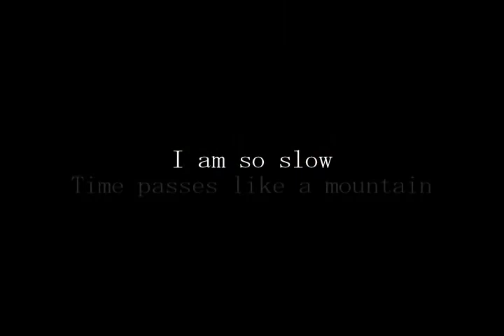Yoshi - Time Ain't On Your Side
Re-edited footage, no copywrite claim.

Harmonium; Guitar; Birds of sunset.